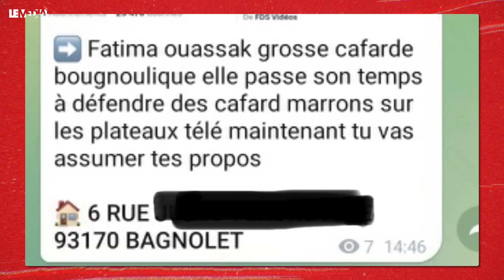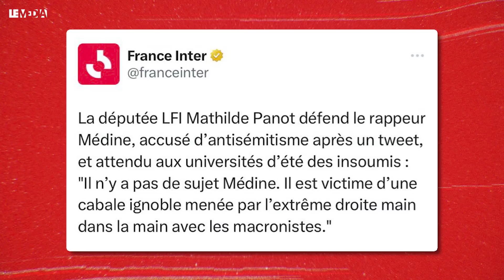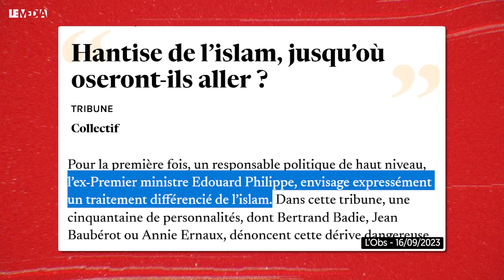APRÈS UN PASSAGE SUR BFM : CETTE MILITANTE ANTIRACISTE TRAQUÉE PAR L'EXTRÊME DROITE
🔴 Jamais un média populaire et indépendant, qui n’est détenu ni par de riches oligarques ni par l’Etat, n’avait arraché le droit d’être diffusé à la TV ! Nous si ! Le 20 octobre, nous serons sur vos écrans ! Soutenez-nous, et faites partie de cette aventure historique  !

Fatima Ouassak est sociologue. Militante écologiste et anti-raciste, elle est fondatrice de la maison d’écologie populaire Verdragon, et également porte-parole du Front de Mère, syndicat de parents des quartiers populaires. Essayiste également, elle porte dans la sphère publique les questions du racisme structurel, du racisme d’Etat. Une activité politique et militante qui, comme nombre de femmes racisées qui ont l’outrecuidance de porter ces sujets sur les plateaux de télévision, lui vaut une vague de harcèlement raciste, allant jusqu’aux menaces de mort.

C’est via une boucle de Telegram, que tout s’est organisé. Dans cette boucle, ces partisans de l’extrême-droite la plus radicale sont aussi allés jusqu’à dévoiler son adresse. Et comme beaucoup de femmes et hommes racisées engagé dans la lutte anti-raciste, Fatima Ouassak n’a reçu aucun soutien de la part des autorités publiques. Elle pointe à ce titre la responsabilité de l’Etat, dont l’inaction tend à encourager ces vagues de harcèlement et de menaces de mort. C’est de tout ça dont témoigne Fatima Ouassak dans ce facecam réalisé par notre journaliste Nadiya Lazzouni.